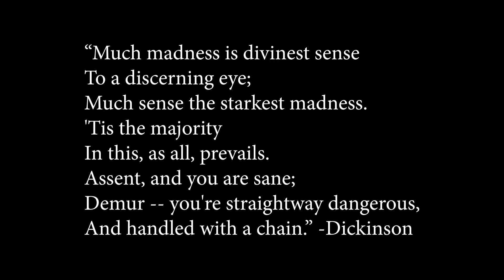Something Is Coming...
With Elden Ring set to come out in 2 months, we figured it would be fun to hold a FromSoftware marathon on our channel! Details coming soon!!